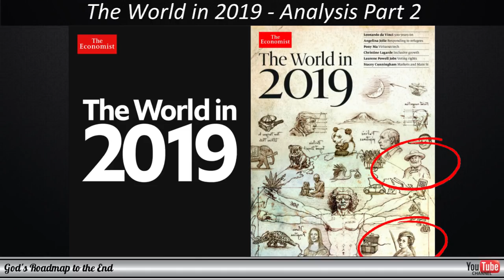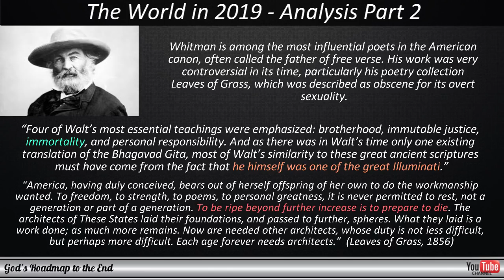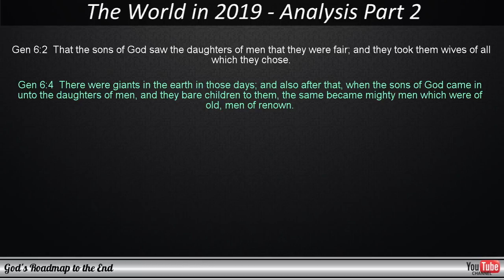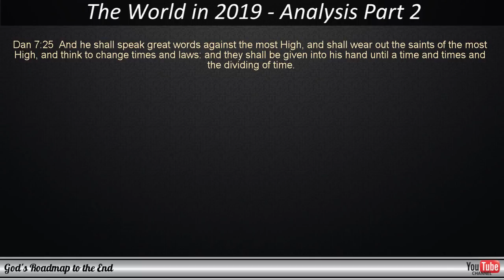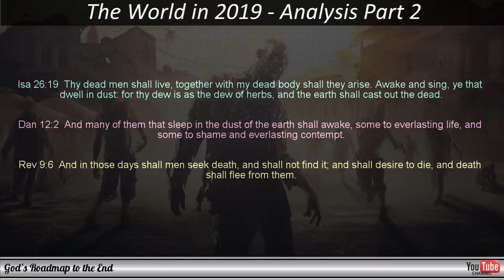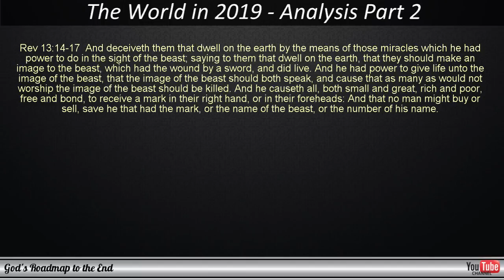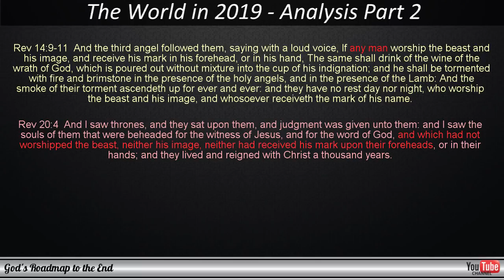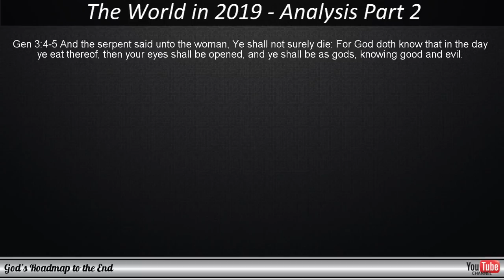The Economist - The World in 2019: Decoding Analysis Part 2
The World in 2019 as predicted by the globalists in their Economist Magazine - decoded.

In this video, we look at what the elite and the globalists are trying to tell us in the latest edition of the Economist's Magazine with their predictions for the World in 2019.

We look at what they are showing us, combine it with what we see happening in the world as well as what the Bible tells us will happen in the last days, before the return of Israel's Messiah. I think you will be surprised at the information that is shared on these covers and our goal is to expose this information and share it with you.

If you have not seen the first video in this series, you can watch it here:

To watch videos, explaining the harvest models, as shown to us in the Word of God and referred to in this video, please watch the following videos:

Please stay tuned for the next installment in which more of what is shown on the latest cover of the Economist Magazine will be discussed and compared to what we read in God's Word.

God bless!

Economist magazine 2019
Economist cover 2019